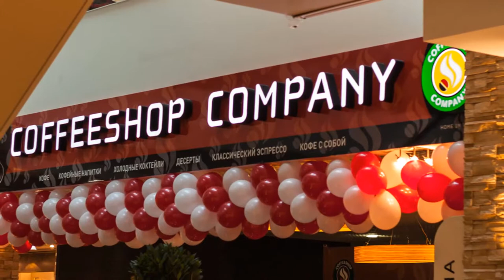Франшиза Coffeeshop Company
Подробную информацию об условиях франшизы Coffeeshop Company, ее стоимости вы сможете найти на сайте.
Там же вы найдете отзывы о франшизе Coffeeshop Company.
(Вся информация о франшизе Coffeeshop Company взята из открытых источников сети Интернет)